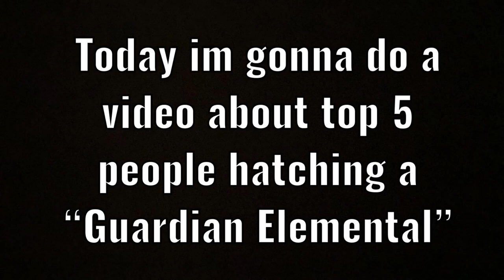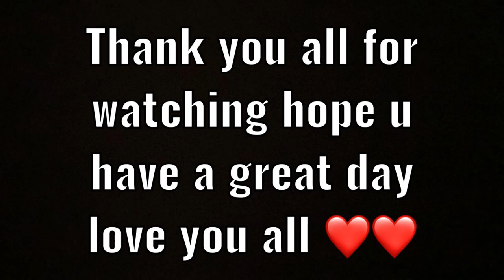Top 5 Kids Hatched Guardian Elemental On Camera Bubble Gum Simulator || Roblox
Hello Everyone 🙂❤

If you want to follow me on roblox here’s a link to my profile